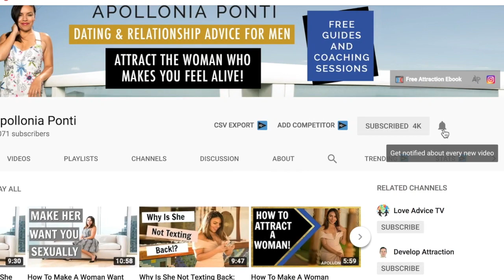Why Girls Don't Text Back | On The Initial Meet | 2 Reasons Why!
Why girls don't text back. In this video I give you 2 simple reasons why. These rasons are the most common reason I see today that men are doing and the reason why a girl wont text back. When it comes to how to text a girl you have to understand that you cannot let your converations carry on when texting. You have to leave a little mystery. #1 : You text too much! You cannot text a girl all day. This will lead to her not wanting to text you back. Texting back will simply happen when she is interested. She could have been attracted to you in the beginning then once you got her number you have endless text streams that lead to nothing and this is why she doesn't text back. How to text girls is easy. Think of this as result driven. Plan a date with her. Do not lead text messages on forever without planning a date.
 Tip #2: Is she was not interested to begin with when she first met you so she doesn't text back. Texting girls can be overrated I know! But you have to remember what world we live in. So if you want to stick out then pick up the phone and call. But here is the thing. Typically if you don't hear from her after the first date then this means she wasn't interested from the initial meet up. This is so important. There is really nothing you can do to change this but just move on.

[ EBOOK ] 7 COMMON MISTAKES MEN MAKE WHEN ATTRACTING A WOMAN

[MANUAL] 20 QUESTIONS TO ASK A WOMAN TO GET TO KNOW HER TRUE SELF

Apollonia Ponti